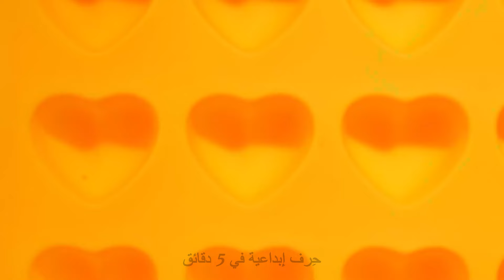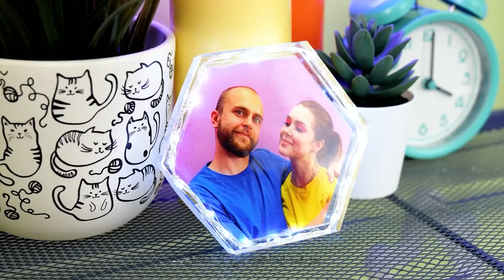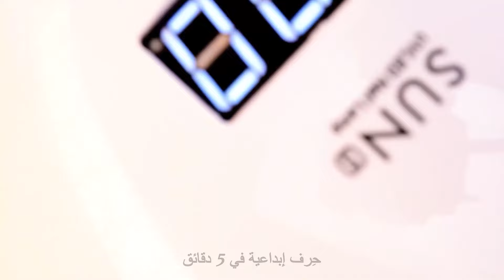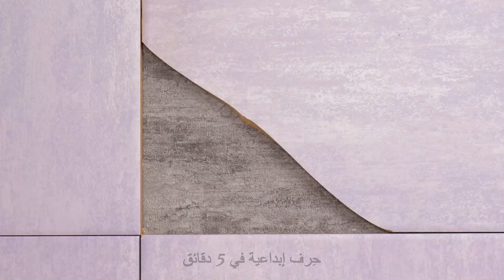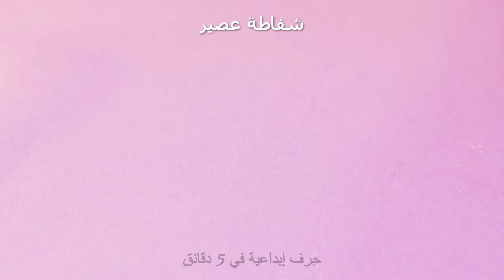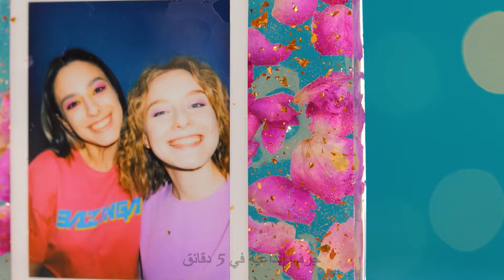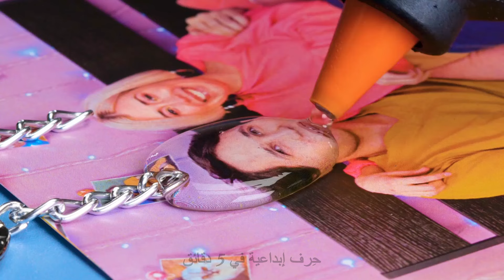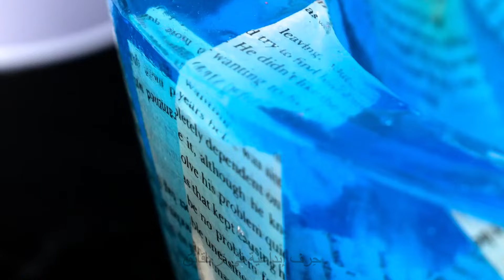حرف راتنجات الإيبوكسي والطين البوليمري التي تميزت 💥✨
هل أنت مستعد للارتقاء بأعمالك اليدوية إلى المستوى التالي؟ هذه الحرف غير عادية وتستحق وقتك بالكامل. من التصاميم المذهلة إلى المشاريع الفريدة، لدينا الإلهام النهائي لإبداعاتك القادمة🎨